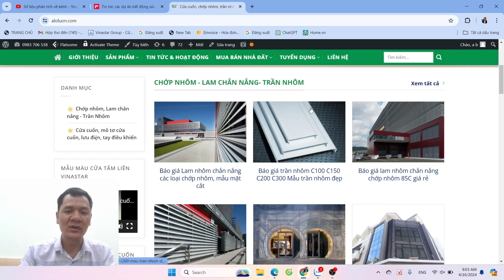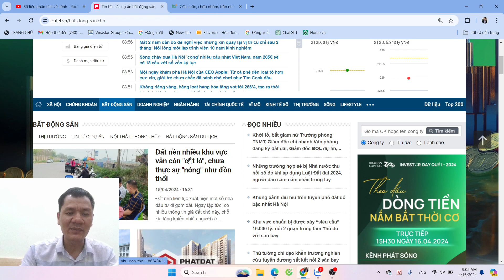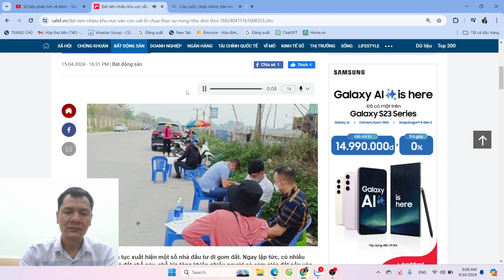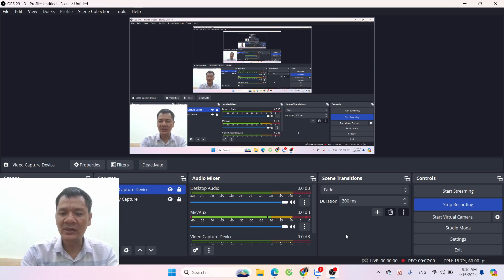Đất nền nhiều khu vực vẫn còn "cắt lỗ", chưa thực sự "nóng" như đồn thổi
Đất nền liên tục xuất hiện một số nhà đầu tư đi gom đất. Ngay lập tức, có nhiều thông tin giá đất chỗ này, chỗ kia tăng khiến nhiều người có cảm giác đất nền vào "cơn sốt". Thực tế, thị trường đất nền có "nóng" như lời đồn thổi?
Anh Long (Hà Nội), một nhà đầu tư đất nền vẫn đang chật vật kiếm khách hàng để sang tay lại mấy lô đất tại Thị xã Thuận Thành (Bắc Ninh), mua từ 2022 - đỉnh “sốt” đất. Giá mà nhà đầu tư này mua vào thời điểm sốt 25 triệu đồng/m2, giờ rao bán với giá 15 triệu đồng/m2, giảm 40% với mức giá gốc. Anh Long kỳ vọng sẽ sớm bán được vì từ đầu năm đến nay lượng tìm kiếm và quan tâm đất nền gia tăng.